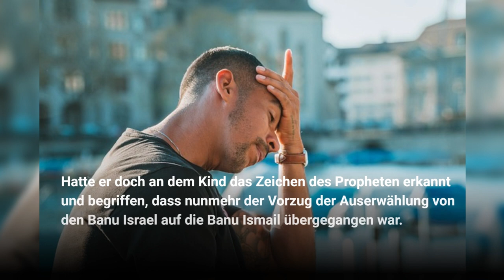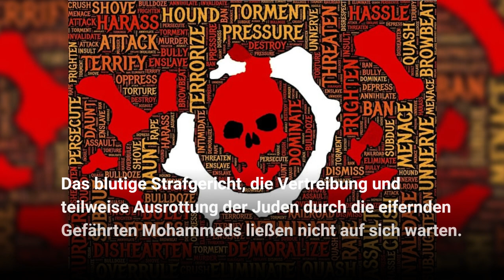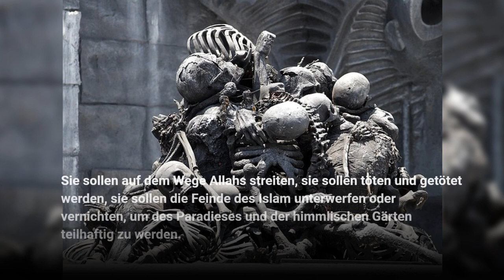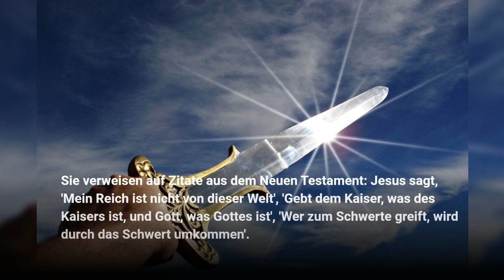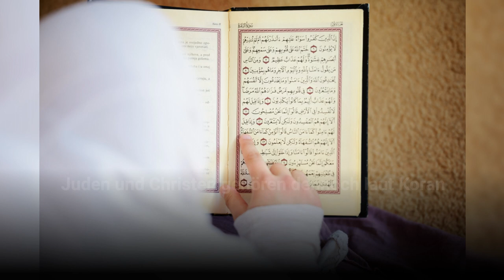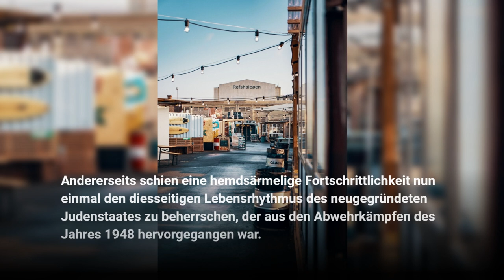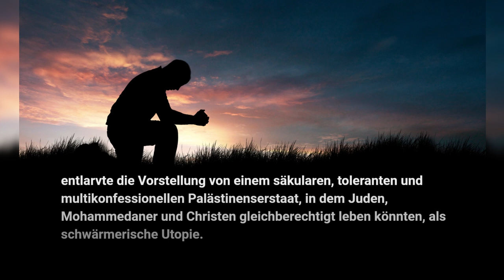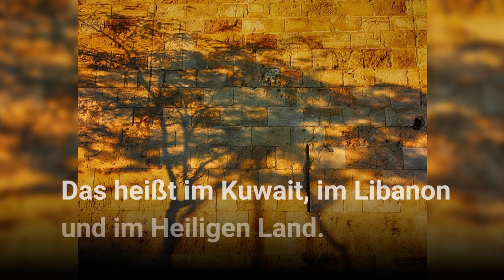Krieg in Israel: Eine tiefgreifende Analyse vom Holocaust bis zur Hamas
"Israel im Fokus: Vom Holocaust zur heutigen Hamas-Herausforderung"

In diesem Video nehmen wir Sie mit auf eine Reise durch die bewegte Geschichte Israels, beginnend mit den tragischen Ereignissen des Holocausts. Wir beleuchten, wie diese dunkle Periode die Gründung des Staates Israel beeinflusst hat und wie sich die Beziehungen und Konflikte in der Region entwickelt haben, insbesondere in Bezug auf die Hamas. Mit Experteninterviews, historischen Aufnahmen und aktuellen Analysen bieten wir einen umfassenden Überblick über die Herausforderungen und Perspektiven in dieser komplexen Region.

🔍 Hauptthemen:

Der Holocaust und seine Auswirkungen auf die jüdische Diaspora.
Die Gründung Israels und die Anfänge des israelisch-palästinensischen Konflikts.
Die Rolle der Hamas im aktuellen geopolitischen Kontext.

Teilen Sie das Video, um das Bewusstsein für diese wichtigen Themen zu erhöhen und an der Diskussion teilzunehmen.

Timestamps:

0:00 - Einleitung: Israel im historischen Kontext
1:15 - Der Holocaust: Ein dunkles Kapitel der Geschichte
3:30 - Gründung des Staates Israel: Ursprünge und Herausforderungen
5:45 - Israelisch-palästinensischer Konflikt: Die Anfänge
8:20 - Hamas: Entstehung, Ziele und aktuelle Situation
11:40 - Geopolitische Auswirkungen und internationale Beziehungen
12:25 - Experteninterviews: Einblicke und Analysen
13:50 - Aktuelle Herausforderungen und der Weg nach vorn
14:30 - Schlussfolgerung und abschließende Gedanken

Hinweis: Dieses Video zielt darauf ab, eine objektive und ausgewogene Perspektive auf den Konflikt zu bieten. Es respektiert die Meinungen und Gefühle aller Beteiligten und erhebt keinen Anspruch auf Vollständigkeit. Es wird empfohlen, weitere Quellen zu konsultieren, um ein umfassendes Bild der Situation zu erhalten.

🔔 Handeln Sie jetzt! 🔔
Wenn Sie dieses Video informativ und aufschlussreich fanden, klicken Sie bitte auf "Gefällt mir" und teilen Sie es mit Ihren Freunden und Ihrer Familie, um das Bewusstsein für diese wichtige Thematik zu erhöhen. Ihre Unterstützung hilft uns, weiterhin qualitativ hochwertige Inhalte zu produzieren und ein breiteres Publikum zu erreichen. Lassen Sie uns gemeinsam für Aufklärung und Verständnis sorgen!

Israel
Hamas
Holocaust
Nahostkonflikt
GeschichteIsraels
PalästinensischerKonflikt
Geopolitik
IsraelischeVerteidigung
HamasTaktiken
Friedensverhandlungen
JüdischeGeschichte
PalästinensischeBewegung
NahostGeschichte
IsraelPalästinaBeziehungen
Militäroperationen
Raketenterror
Friedensinitiativen
Jerusalem
Siedlungen
UN
Menschenrechte
Friedensprozess
Diplomatie
Grenzkonflikte
GeopolitischeAuswirkungen
HistorischeAnalyse
AktuelleEreignisse
PolitischeSpannungen
RegionaleHerausforderungen
InternationaleBeziehungen